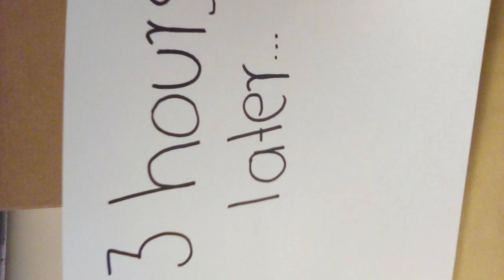ESAI ADITYA UTEP